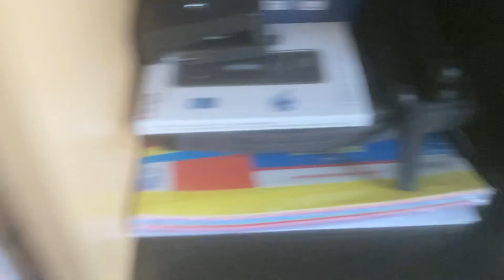The new shelves